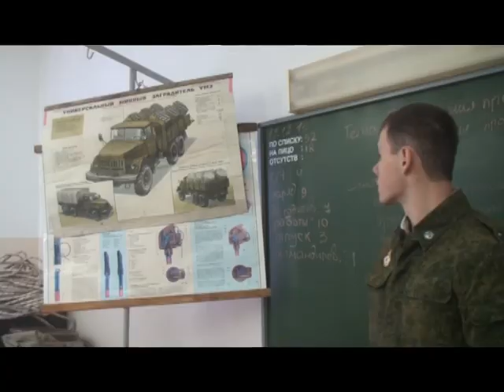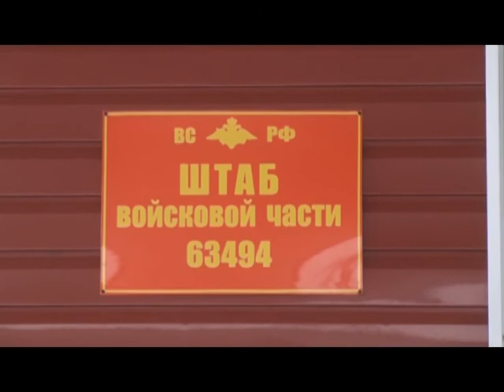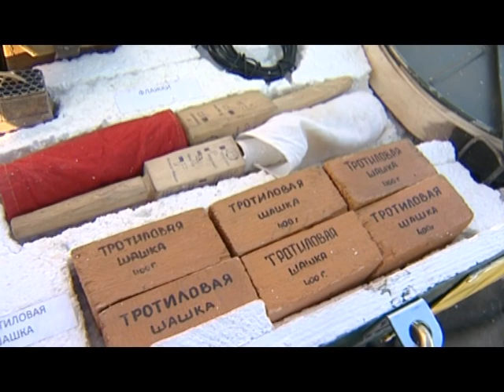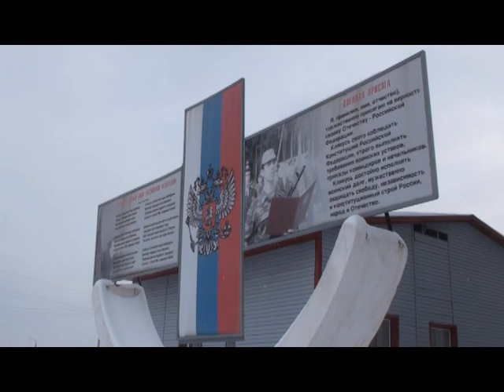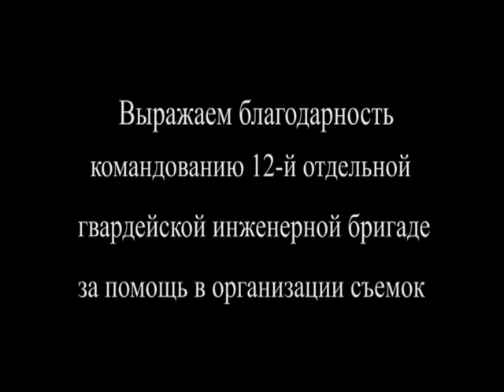Профессия - Родину защищать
Снято в 12-й Гвардейской отдельной Кенигсбергско-Городокской инженерной бригаде бригаде в декабре 2013 года.